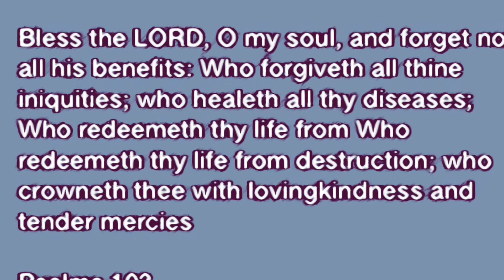Living with Depression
Mental illness is Real ..